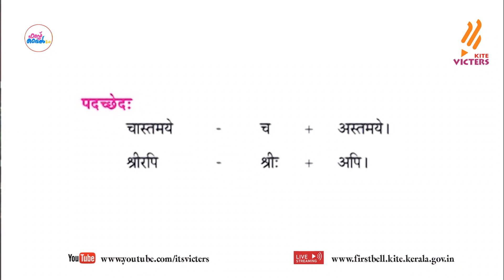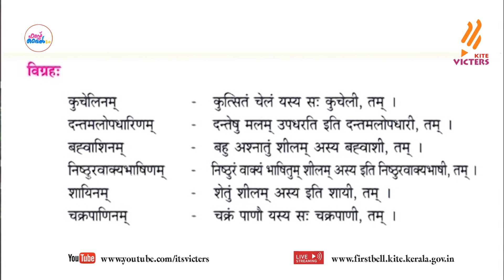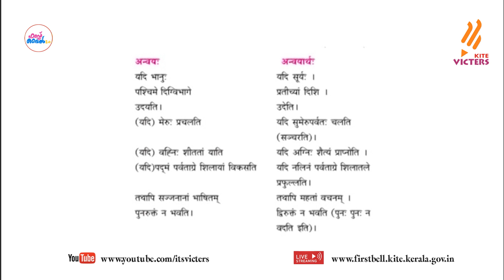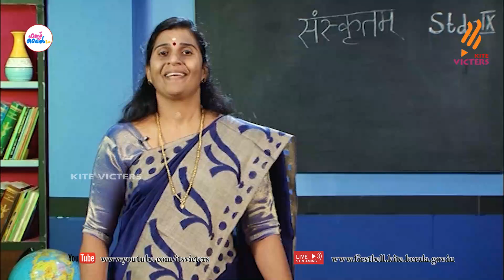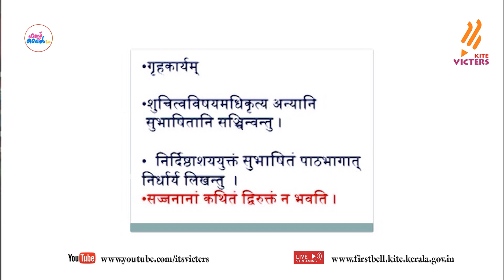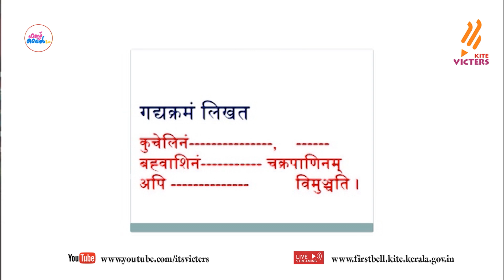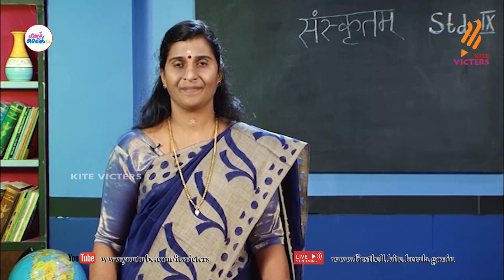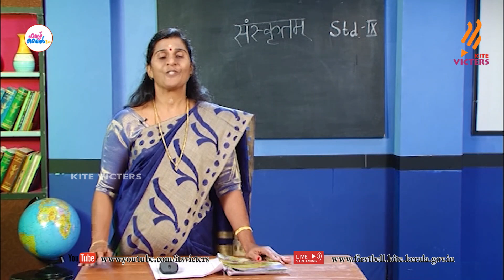First Bell 2.0 STD 09 Sanskrit Class 03